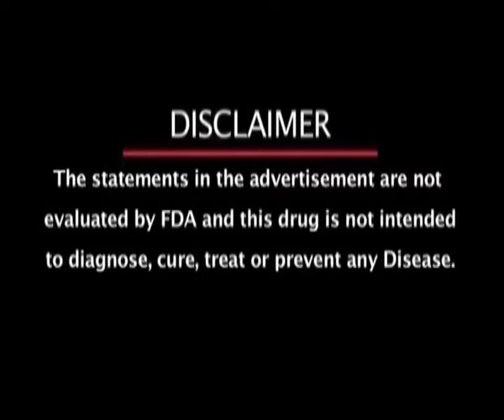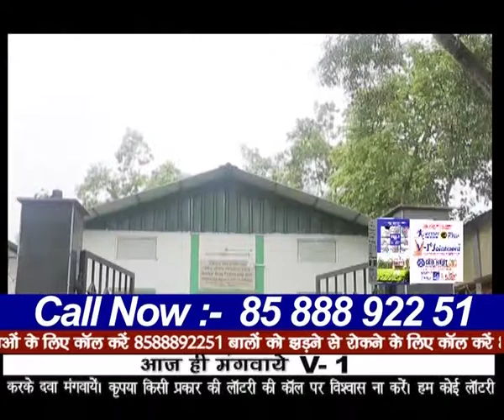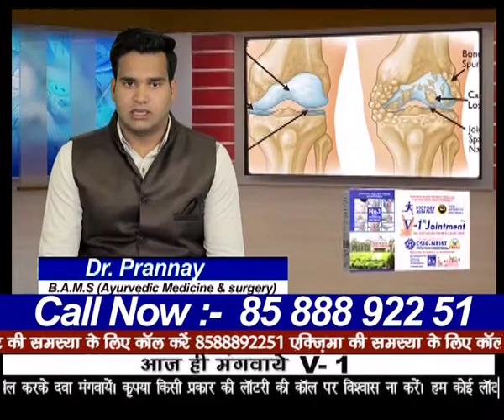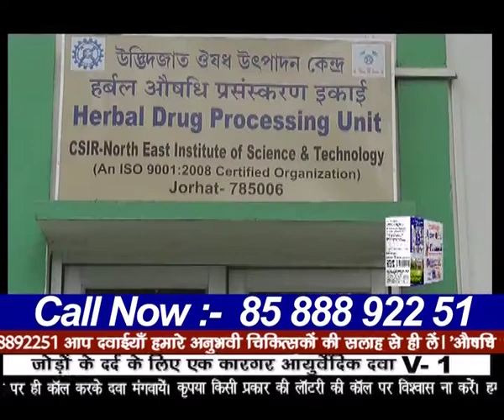Kudos V-1 Kit | Kudos Ayurveda V-1 Kit | Effective solution for Joints Pain | Dr Prannay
Dr Prannay is an ayurvedic consultant who explains the cause of Joints Pain in our body. He explains our body has three main components- Vata, Pitta and Kapha. Vata is the governing factor in the maintenance of equilibrium in the universe as well as in the body. As age advances, the influence of Vata Doshas progresses, resulting in the process of gradual degeneration of the body. Our unhealthy lifestyle and irregular food habits cause the undigested food to get accumulated in the joints and causes joints pain. Not only the elderly, but the teenagers are getting affected by these joints pain.
If you are having problem of joints pain, then try kudos V-1 Kit and get relief from joints pain. Kudos V-1 Kit comprises of Kudos V-1 tablets and V-1 Jointment. It is a research product of C.C.R.A.S. under Ministry of Ayush (Govt. of India). It is completely safe, ayurvedic and has no side effects. It is also a human clinical trial product. Many patients are sharing their reviews after using Kudos V-1 Kit for their joints pain. The product is scientifically validated and has shown satisfactory results.